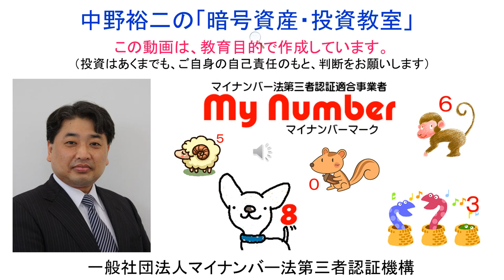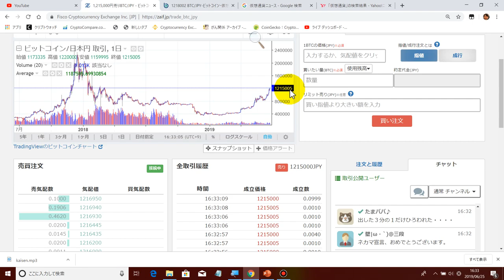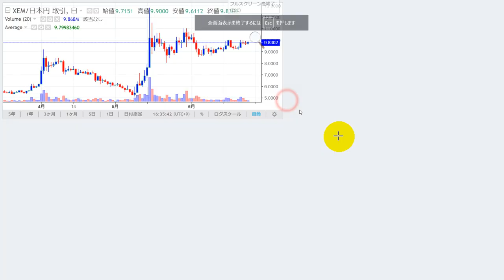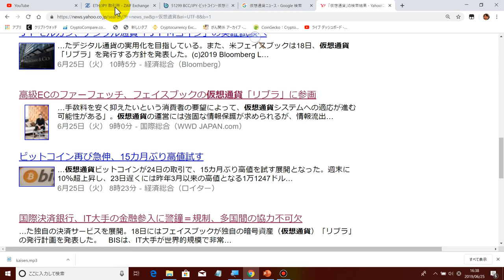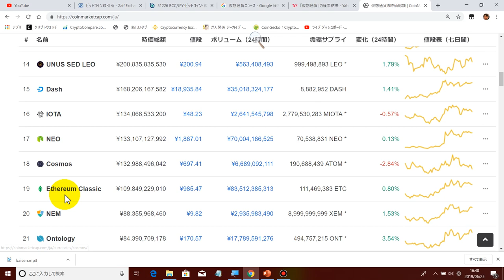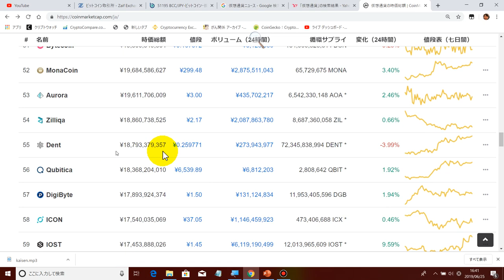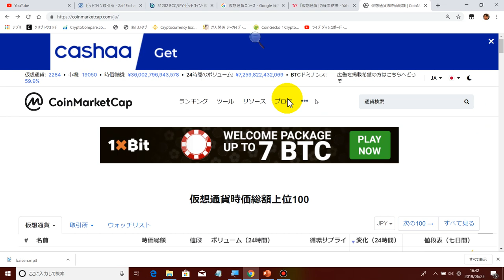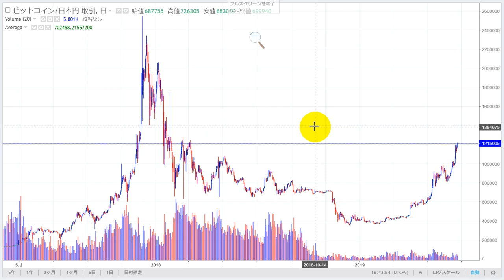2019-6-25【ビットコインが120万円】の壁を越え、邪悪な巨大ヘッジファンドと【最後の聖戦】【ジハード】が開始されました！みなさん、戦闘態勢に入れ！！